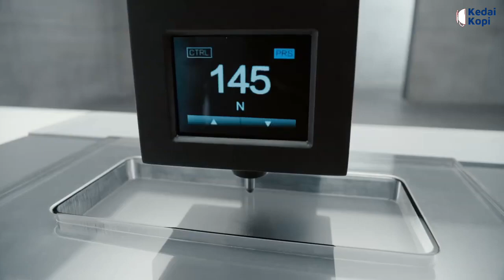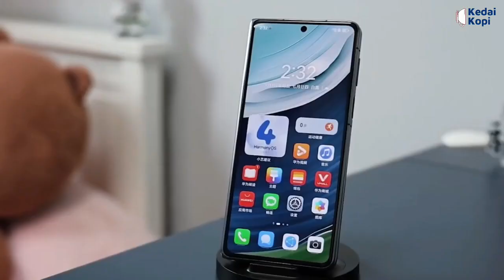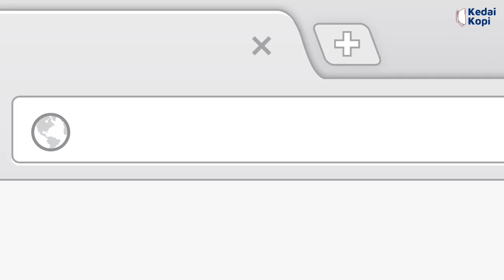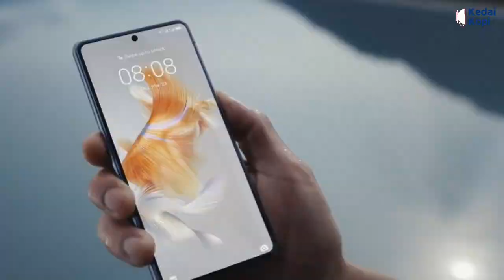Harga Dan Spesifikasi Huawei Mate X5, Bawa Kirin 9000s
Huawei resmi meluncurkan smartphone layar lipat terbarunya, yakni Huawei Mate X5 di China.